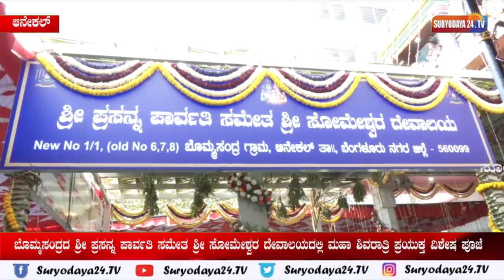ಬೊಮ್ಮಸಂದ್ರದ ಶ್ರೀ ಪ್ರಸನ್ನ ಪಾರ್ವತಿ ಸಮೇತ ಶ್ರೀ ಸೋಮೇಶ್ವರ ದೇವಾಲಯದಲ್ಲಿ ಮಹಾ ಶಿವರಾತ್ರಿ ಪ್ರಯುಕ್ತ ವಿಶೇಷ ಪೂಜೆ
ಆನೇಕಲ್ ವಿಧಾನ ಸಭಾ ಕ್ಷೇತ್ರದ ಬೊಮ್ಮಸಂದ್ರದ ಗ್ರಾಮದಲ್ಲಿರುವ ಪುರಾತನ ದೇವಾಲಯವಾದ ಶ್ರೀ ಪ್ರಸನ್ನ ಪಾರ್ವತಿ ಸಮೇತ ಶ್ರೀ ಸೋಮೇಶ್ವರ ದೇವಾಲಯದಲ್ಲಿ ಮಹಾ ಶಿವರಾತ್ರಿ ಹಬ್ಬದ ಪ್ರಯುಕ್ತ ವಿಶೇಷ ಪೂಜಾ ಕಾರ್ಯಕ್ರಮಗಳನ್ನು ಆಯೋಜಿಸಲಾಗಿತ್ತು. ಇನ್ನು ಇದೇ ಸಂಧರ್ಭದಲ್ಲಿ ಸೋಮೇಶ್ವರ ದೇವಾಲಯಕ್ಕೆ ಮತ್ತು ಸ್ವಾಮಿಗೆ ವಿಶೇಷ ಅಲಂಕಾರ ಮಾಡಲಾಗಿತ್ತು. ಇನ್ನು ಸ್ವಾಮಿಗೆ ರುದ್ರಾಭಿಷೇಕ ಸೇರಿದಂತೆ ವಿವಿಧ ಪೂಜಾ ಕಾರ್ಯಕ್ರಮಗಳನ್ನು ಆಯೋಜಿಸಲಾಗಿತ್ತು. ಸ್ವಾಮಿಯ ದರ್ಶನಕ್ಕೆ ಬಂದ ಭಕ್ತಾದಿಗಳಿಗೆ ಪ್ರಸಾದ ವ್ಯವಸ್ಥೆಯನ್ನು ಮಾಡಲಾಗಿತ್ತು. ಇನ್ನು ಕಾರ್ಯಕ್ರಮದಲ್ಲಿ ಬೊಮ್ಮಸಂದ್ರ ಗ್ರಾಮಸ್ಥರು ಮತ್ತು ಭಕ್ತರು ಭಾಗವಹಿಸಿದ್ದರು.